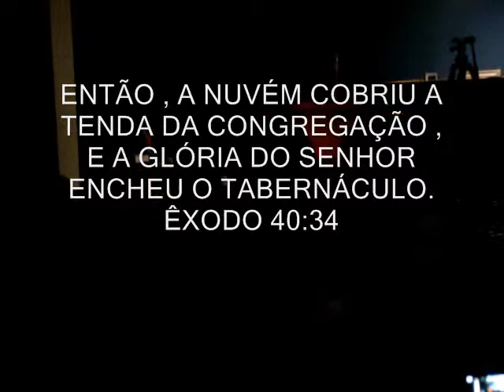Centro Cristao Emanuel - Ministerio de Danca YESHUA - VEM COM O PESO DA TUA GLORIA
Kley, Sully e Millena